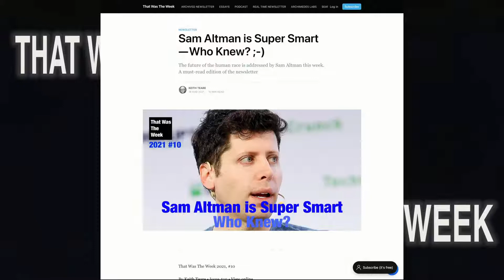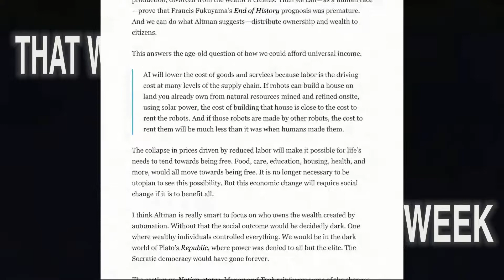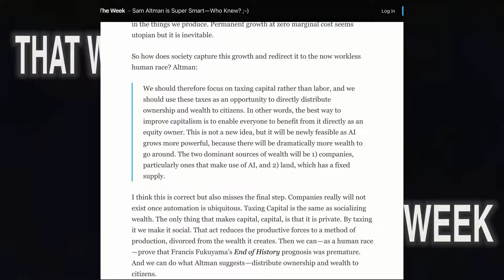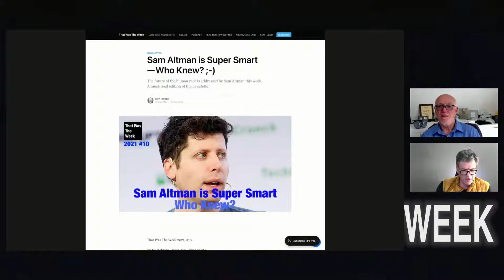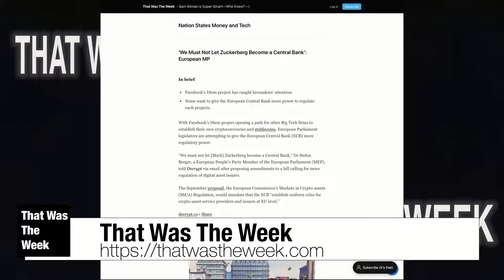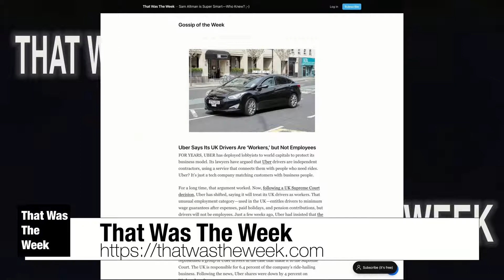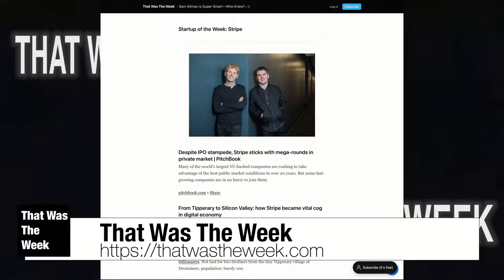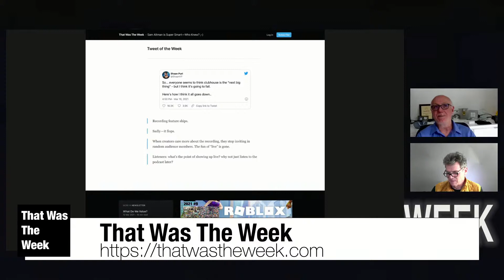Sam Altman is Super Smart: Who Knew? ;-)